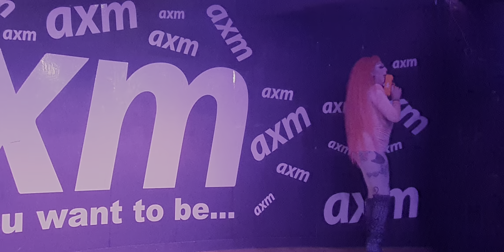Trigger Thursday 02 09 2021 Gwen Hart 1